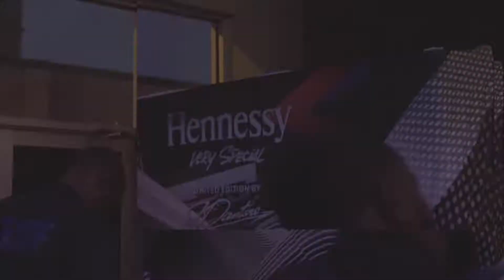Hennessy x Felipe Pantone (PHL)